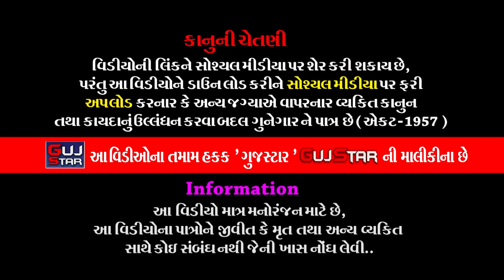Karishma Deshani Ni Jamavat || કરિશ્મા દેશાણીની જમાવટ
GUJSTAR  PRESENTING  :-
Karishma Deshani Ni Jamavat || Karishma Deshani || New Song  - 2023 કરિશ્મા દેશાણીની જમાવટ || કરિશ્મા દેશાણી

ALBUM :- Karishma Deshani Ni Jamavat
ARTIST :-  Karishma Deshani
PALCE :- Manani [  Mali ] family - Rajkot.